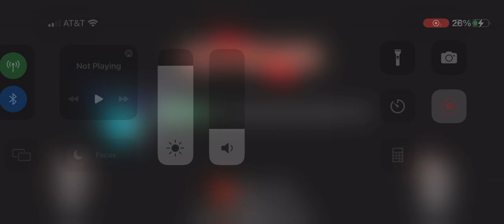Among Us hide n seek Lol